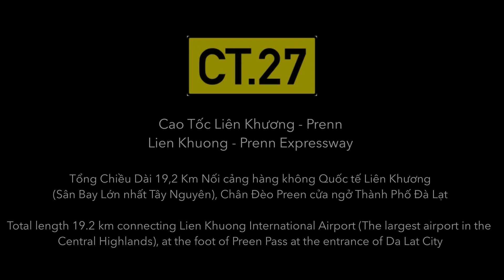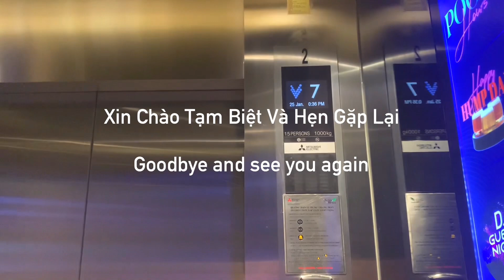Toàn Tuyến Cao Tốc Liên Khương - Prenn (Đà Lạt) - 19,2 Km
Video Quay thực hiện: (31/12/2022)

Cao Tốc Liên Khương - Prenn (Ký Hiệu Toàn Tuyến là CT.27) là tuyến đường cao tốc khuyết mạch kết nối Cửa ngõ TP Đà Lạt Vùng Đông Nam Bộ với Vùng Tây Nguyên Việt Nam

Tổng Chiều Dài: 19,2 Km
Dự Án Được Khởi Công Xây Dựng Từ Năm 2003 và Hoàn Thành Đưa Vào Khai Thác Từ Năm 2008

Theo thiết kế, tuyến cao tốc này thuộc đường cao tốc loại B, tốc độ 90km/h, nền đường 25,5 – 52m (tùy đoạn), mặt đường rộng 15m, dải phân cách giữa rộng 4m, dải an ninh rộng 5m, cung cấp bốn làn xe chạy hai chiều. Hai bên đường là dải đất trồng hoa, cây xanh rộng 2-4m chạy suốt.

Tổng giá thành đầu tư cho đường cao tốc Liên Khương – Prenn trên 572 tỉ đồng, trong đó tỉnh Lâm Đồng hỗ trợ giá thành giải phóng mặt bằng, tạo cảnh quan 34%, còn lại do nhà đầu tư (Công ty 7-5) bỏ vốn đầu tư dưới hiện tượng BOT, với thời hạn thu phí gần 24 năm. Đoạn đường cao tốc này sẽ hoàn tất vào mùa khô 2007.

Lien Khuong - Prenn Expressway (CT.27) is a circuit expressway connecting the gateway of Da Lat City, Southeast Vietnam with the Central Highlands of Vietnam

Total length: 19.2 km The project was started construction in 2003 and completed and put into operation in 2008

According to the design, this expressway belongs to class B highway, speed 90km/h, roadbed 25.5 – 52m (depending on section), road surface 15m wide, middle median 4m wide, security strip 5m wide, providing four lanes running in two directions. On both sides of the road is a strip of flowering land, green trees 2-4m wide running throughout.

The total investment cost for Lien Khuong – Prenn expressway is over VND 572 billion, of which Lam Dong province supports the cost of site clearance and landscape creation 34%, the rest is invested by investors (Company 7-5) under the BOT phenomenon, with a toll term of nearly 24 years. This section of the expressway will be completed in the 2007 dry season.

Sử Dụng Hoặc xuất bản lại nội dung của mình bị cấm mà không sự cho phép
Reuse or republishing of my content is prohibited without permission